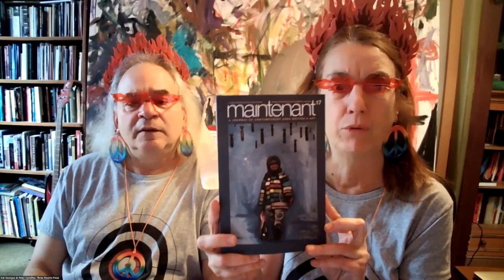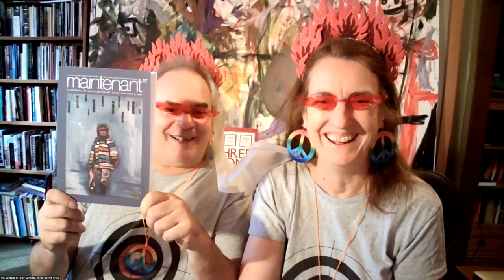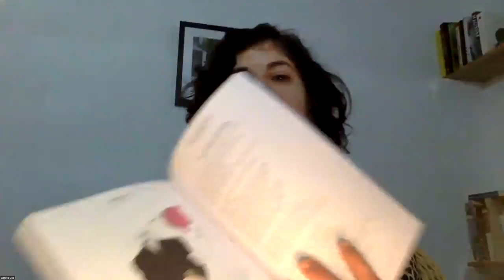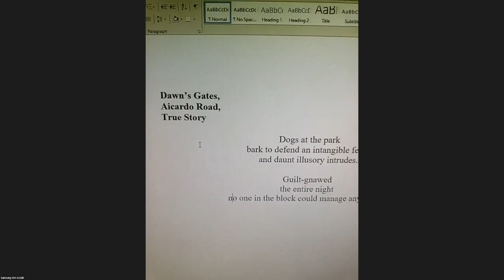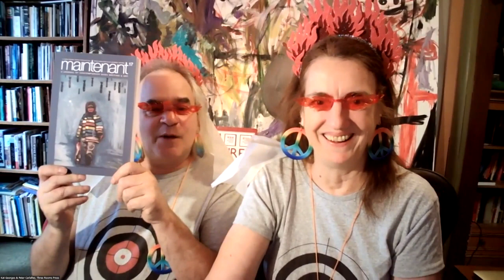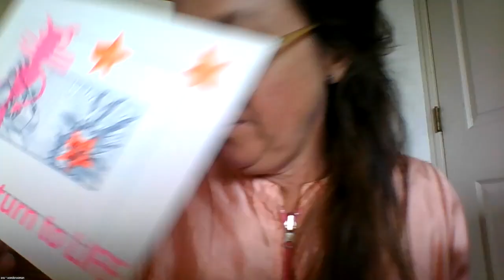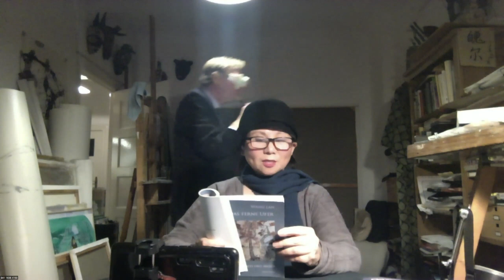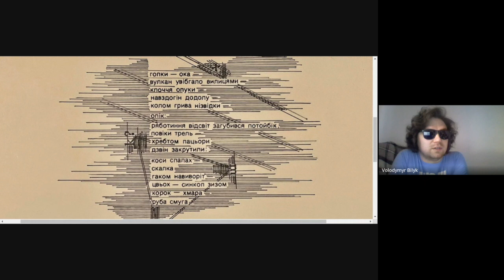11072023 NYPL 3RP Virtual Dada Salon International 720px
Three Rooms Press and New York Public Library present the 2023 International Virtual Dada Salon: A Highly Eclectic Online DADA Performance Event, Tuesday, November 7, 2023

Three Rooms Press and Jefferson Market Library presented the 2023 International Virtual Dada Salon a wild ride of contemporary DADA performance and poetry by leading international maverick artists. The event featured contributors to the internationally-renowned MAINTENANT 17: Journal of Contemporary Dada Writing and Art (2023, Three Rooms Press), which features more than 250 visual and literary works by artists and writers from 33 countries on 6 continents. The virtual event takes place Tuesday, November 7, 1:30 pm EST (18:30h GMT) via zoom. Advance registration is required.

Performers include renowned contempoarary DADA artists Volodymyr Bilyk (Ukraine), Michael Georg Bregel (Germany), Imanol Buisan (Spain), Massimo Fantuzzi (UK), Sandra Gea (Spain), Fausto Grossi (Spain), Genco Gülan (Turkey), Boni Joi (Switzerland), Inna Krasnoper (Germany), Béné Kusendila (Belgium), Wang Lan (Germany), D.M. Rice (UK), Eva Helene Stern*** (Austria), and Poul Weile (Germany). Three Rooms Press co-founders and MAINTENANT editors Peter Carlaftes and Kat Georges host.

MAINTENANT 17: A Journal of Contemporary Dada Writing and Art is the latest of the ongoing annual MAINTENANT DADA journal series, established in 2008. This year’s issue features 250 contributors from 34 countries and 6 continents, offering work on the them of PEACEFIRE. With searing cover art by renowned Georgian artist, Uta Kaxniashvili, MAINTENANT 17 elaborates on dada’s original premise as an antiwar movement.

The MAINTENANT series is archived in leading international institutions including the Museum of Contemporary Art–New York, the BelVUE Museum–Brussels, and more. Contributors have included such artists Mark Kostabi, Raymond Pettibon, Fred Tomaselli, Nicole Eisenman, Jean-Jacques Lebel, and Kazunori Murakami, along with writers William S. Burroughs, Gerard Malanga, Charles Plymell, Jack Hirschman, and Jerome Rothenberg, with a strong contingent of punk musician-artist-writers including Grant Hart, Mike Watt, Exene Cervenka, Thurston Moore, and Alice Bag.